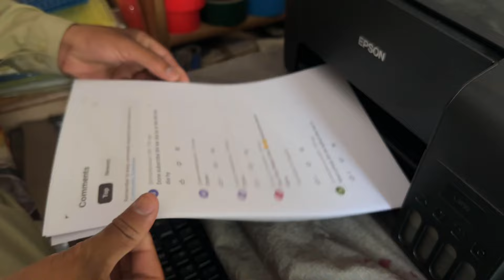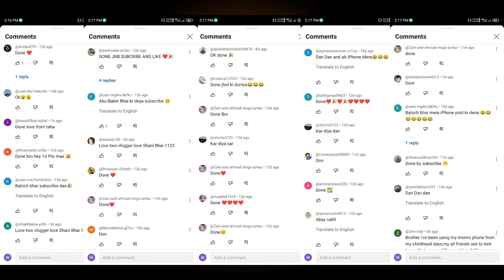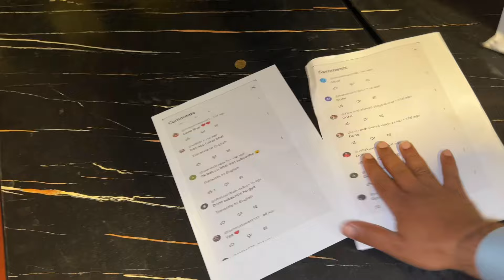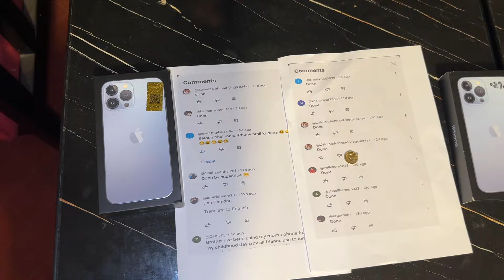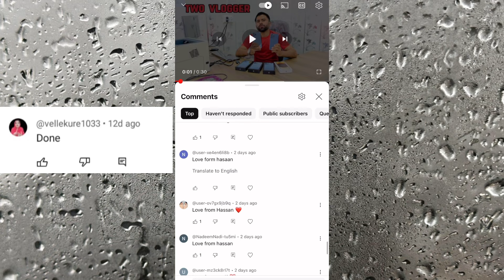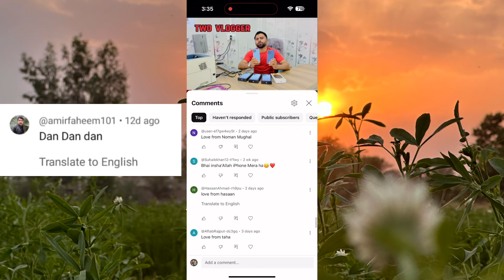iPhone 14 Pro Max giveaway win my 2 viewers